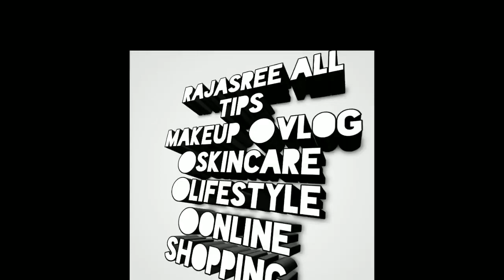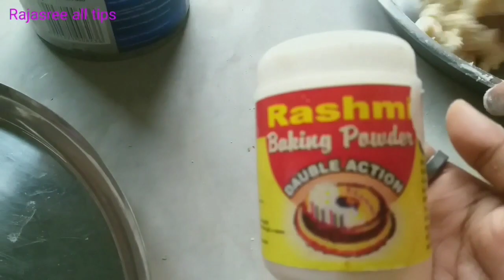How to make gulab jamun | মুড়ি দিয়ে গোলাপ জামুন মিষ্টি | মুড়ি দিয়ে কালোজাম মিষ্টি | kalojam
Hi
My all you tube friends
Well come back to my channel
Rajasree all tips
My channel for more update.

 শুভ নববর্ষ
 ফেলে দেওয়া নরম মুড়ি দিয়ে বানিয়ে ফেলুন কালোজাম
 মুড়ি দিয়ে কালোজাম মিষ্টি
 বাড়িতে বসেই এবার তৈরী করুন মিষ্টি

 মুড়ির কালোজাম মিষ্টি
 এক গ্লাস দুধ
 হালকা করাইতে গরম করে নিয়ে হাফ বাটি চিনি দিয়ে দুধটাকে কিছুক্ষণ ফুটাতে হবে দু মিনিট
 তারপর মুড়ি গুঁড়ো করে রাখা ভালো করে চালিয়ে নিয়ে গরম দুধের মধ্যে দিয়ে এক মিনিট নাড়তে হবে
 দুই কাপ মুড়ি. তারপর নামিয়ে নিয়ে ঠাণ্ডা করে নিন
 ভালো করে মুড়ি টাকা মেখে নিতে হবে.
 তারপর একটা কড়াইতে
 জল চিনি এলাচ তেজপাতা আর একটুখানি গোলাপজল দিয়ে ভালো করে মিষ্টির সিরা তাকে ফুঁটিয়ে নিতে হবে.
 মিষ্টির সিরা হয়ে গেলে একটা জায়গায় নামিয়ে রেখে দিন.
 ভালোভাবে মুড়ি টাকে মাখতে মাখতে মুড়ির মধ্যে দু'চামচ ঘি দিয়ে মাখিয়ে নিন.
 তারপর মুড়ির মধ্যে 1 কাপ ময়দা.
, দু'চামচ সুজি, বেকিং পাউডার 1 চামচ
 কিছুটা গরম জল দিয়ে ভালোভাবে মাখিয়ে দিতে হবে
 2/3মিনিট ধরে ভালোভাবে মাখতেহবে.
  হয়ে গেলে মিষ্টি গোল গোল করে ভালো করে সেভ দিয়ে দিন.
 তারপর কড়াইতে গরম করে তার মধ্যে তেল দিয়ে ভালো করে তেল টাকে গরম করে নিন
 তেল গরম হয়ে গেলে পর পর একটা করে মিষ্টি ছেড়ে দিন.
 তারপর ভালো করে লো মিডিয়ামে ভেজে নিয়ে গরম গরম চিনির সিরা তে ছেড়ে দিন. 30 মিনিট পর. মিষ্টিগুলো কে চিনির সিরা থেকে তুলে নিলেও হবে.
 তৈরি মুড়ির কালোজাম বা গোলাপ জামুন.

 কোন অসুবিধা থাকলে জানার থাকলে কমেন্ট করুন.

 যতটা সম্ভব বুঝালাম কিভাবে বাড়িতে মুড়ির মিষ্টি তৈরি করবেন.
 আমি যেমন জানি অমন করে দেখালাম মিষ্টি.

 সবাই বাড়িতে থাকুন সুস্থ থাকুন|